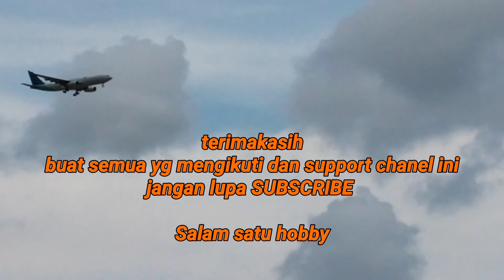Kembali ke spot benoa||dermaga pasir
Vlog
Eps#96 om betmen mancing
Kali ini bersama cristian agusjambul ombetmen ,mancing di spot benoa dermaga pasir, beserta petunjuk jalan masuknya.
Silahkan di simak sampai habis